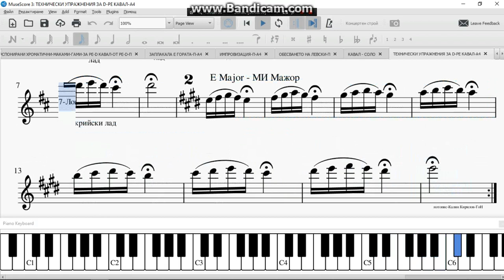ТЕХНИЧЕСКИ УПРАЖНЕНИЯ ЗА D- РЕ КАВАЛ